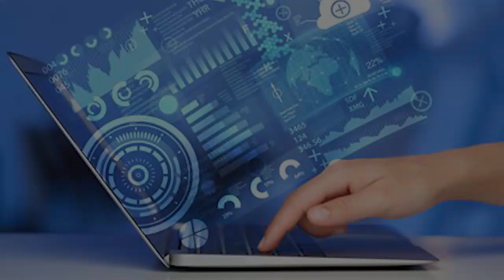"Señales digitales de que no le interesas".- Por el Placer de Vivir con el Dr. César Lozano.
La tecnología nos a acercado y alejado de las personas. Pero tambien puede decirnos de cuando a alguien no le interesas, que no eres lo suficiente importante en su vida.
En este video te comparto las 6 señales digitales de que no le interesas.